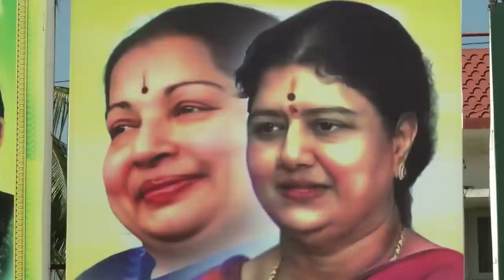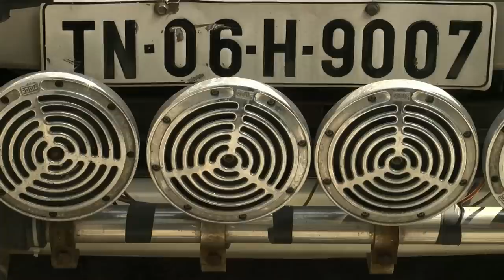Why Nanjil Sampath Returns The Car gifted by Jayalalithaa To Sasikala ? Must Watch